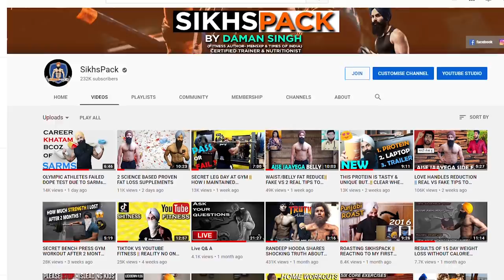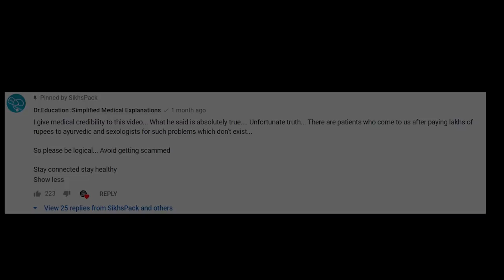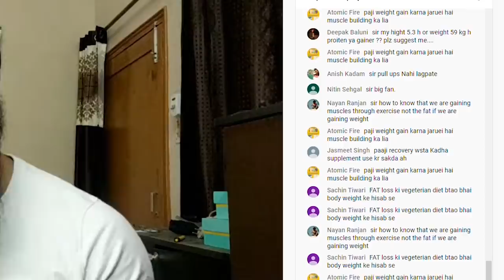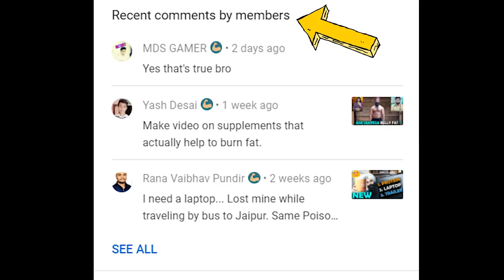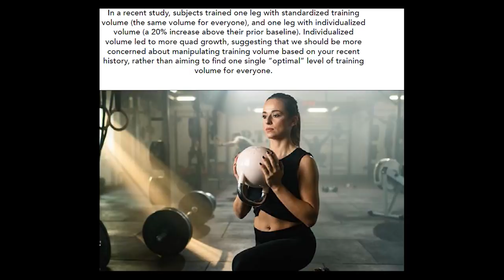"JOIN" button on Sikhspack || REASONS TO JOIN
SUPPORT GENUINE FITNESS CONTENT BY JOINING & GET EXCLUSIVE BENEFITS

Daman Singh is an Online/On-floor Fitness Trainer/Consultant from Patiala who helps people achieve their fitness goals without steroids.
He Started posting regular videos on this channel from May 2016 and was the first Sikh fitness Youtuber to do so.